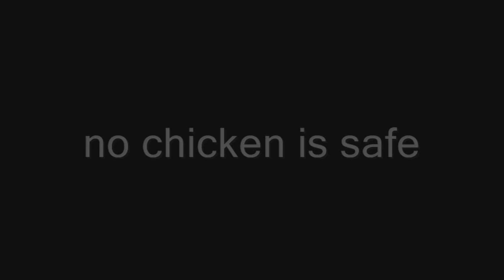Old movie Kent 0002